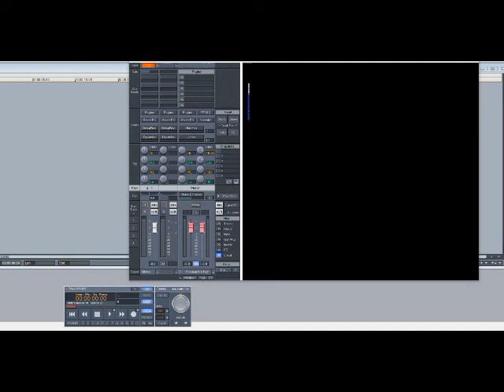Daniel Caesar – Japanese Denim (Slowed Down)